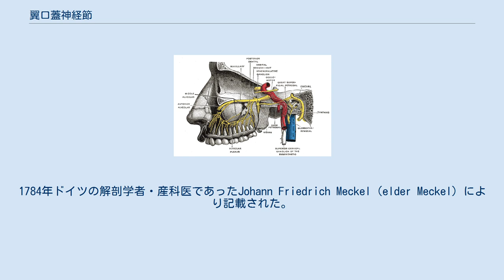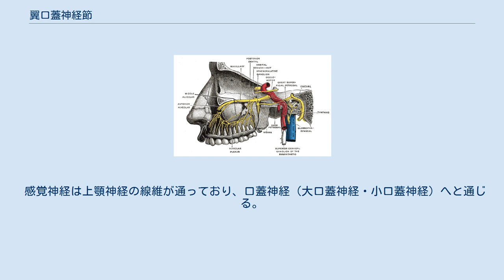翼口蓋神経節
真ん中にあるのが翼口蓋神経節 翼口蓋神経節（よくこうがいしんけいせつ、英: pterygopalatine ganglion、または蝶形口蓋神経節、メッケル神経節）は、翼口蓋窩にある副交感神経の神経節である。
1784年ドイツの解剖学者・産科医であったJohann Friedrich Meckel（elder Meckel）により記載された。
 これは頭頚部における副交感神経の神経節の1つで、翼口蓋神経節のほかには、毛様体神経節・耳神経節・顎下神経節の3つがある。
 翼口蓋神経節は副交感神経の神経節の中で最も大きなもので、顔面神経からの副交感神経を受けている。
翼口蓋窩の中で上顎神経に接して存在し、三角形ないしハート形をしている。
 翼口蓋神経節は口・鼻・眼のどれに対しても近い位置にあり、涙腺、副鼻腔、歯肉、咽頭、口蓋などの腺分泌にかかわっている。
 翼口蓋神経節でシナプスする副交感神経線維は中間神経（顔面神経のひとつ）に由来するが、これは大錐体神経・翼突管神経を経由してくる。
 これらの線維は翼口蓋神経節で節後線維に交代したのち、三叉神経の枝とともに鼻の粘膜や軟口蓋、扁桃腺、口蓋垂、口蓋などに分布する。
 これに加えて神経節からは、上顎神経の枝である頬骨神経を介して涙腺に節後線維を送っている。
頬骨神経は涙腺神経（眼神経の枝のひとつ）と連絡し涙腺に達している。
 鼻腺は鼻口蓋神経と大口蓋神経に支配されており、口蓋腺も鼻口蓋神経や大口蓋神経と小口蓋神経によって支配されているがこれらの神経は翼口蓋神経節を通ってきた上顎神経の枝である。
 翼口蓋神経節は上頚神経節からきた交感神経も受けている。
 これらは上頚神経節で節後線維に交代した後、内頚動脈に沿って存在する内頚動脈神経叢を通り深錐体神経となる。
これが大錐体神経と合流して翼突管神経になり、翼口蓋神経節に入ってくるのである。
 感覚神経は上顎神経の線維が通っており、口蓋神経（大口蓋神経・小口蓋神経）へと通じる。